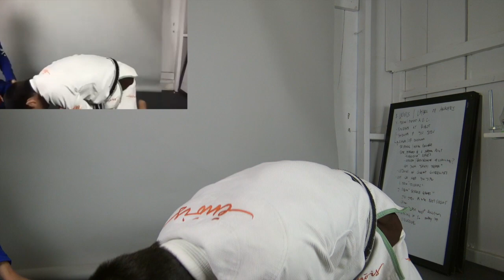Lesson 1: Rear-Naked Strangle, Sliding-Collar Strangle, "Serious Games" [John Danaher Says STRANGLE]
First lesson in our return to Online lessons!

An introduction to the Rear Naked Strangle [more commonly referred to as the RNC or Rear Naked Choke], of course done without the use of the jacket. We also go over a couple of the main differences when you use the jacket to apply a strangle.

As a topic I'd like to build on, we also talk about Jiu Jitsu as a Serious Game, some of the qualities of Jiu Jitsu that make it one of the better [I'd say best] Serious Games available to people.

Lastly, we discuss some of the general considerations about technical perfection versus technical priority, the ease and difficultly of using different parts of the body [hands versus shoulders, for example].